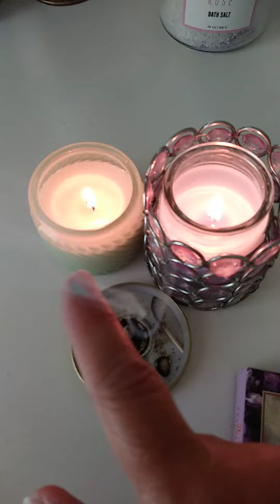Getting Grounded - Self-Care Sunday - Salt Bath and Pampering Preparation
Setting the ambience us one of the key elements to rest, relaxation, and pampering.
On Sunday, or whichever day you choose, take the time fir self-love and self-care.

empresspamelaallhoney